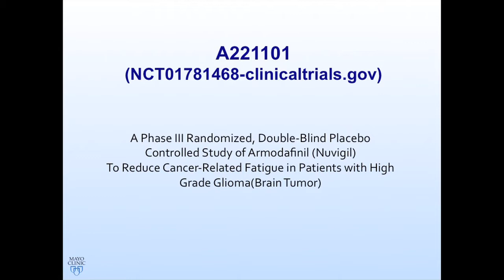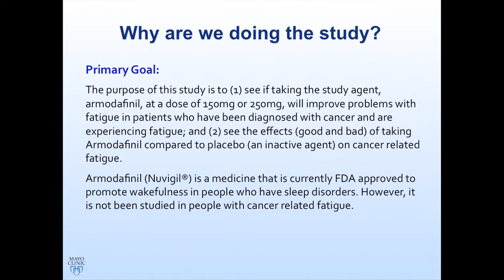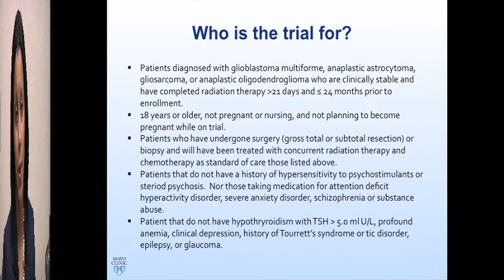Clinical Trial to Reduce Fatigue in Patients with High-Grade Glioma - Mayo Clinic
Alyx Porter, M.D., neuro-oncologist at Mayo Clinic in Arizona, describes clinical trial A221101, a phase III randomized, double-blind placebo controlled study of Armodafinil (Nuvigil) to reduce cancer-related fatigue in patients with high-grade glioma (brain tumor).

If you or someone you know may be interested in participating in this clinical trial, please contact either Dr. Porter, principal investigator, or Marlo Beasley, clinical research coordinator at .